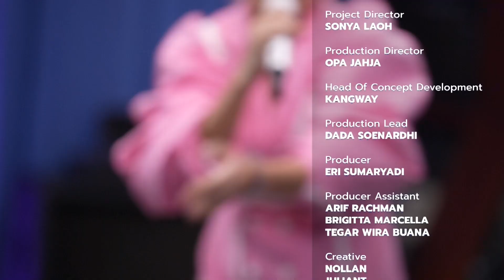Ayu Ting Ting - Sik Asik (Live Ini Dangdut Season 1)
Title: Sik Asik
Artist: Ayu Ting Ting
Songwriter: Irul Anwar

Terima kasih telah menyaksikan live video Ayu Ting Ting - Sik Asik di program Ini Dangdut season 1 dalam channel Youtube SRN Entertaiment.

Lirik Sik Asik:
Sik asik sik asik kenal dirimu
Sik asik sik asik dekat denganmu
Terasa di hati berbunga-bunga setiap bertemu
Ah aku berharap semoga kamulah
Yang akan menjadi jadi pacarku
Awal pertama jumpa denganmu
Membuat hatiku melayang
Kau panah aku dengan pesonamu
Sehingga tercuri hatiku
Kau buat aku jadi salah tingkah
Saat kau tanya siapa namaku
Dan tak ku sangkah dan secepat itu
Ku bisa dekat dengan dirimu
Tapi malu untuk ku akui
Ini cinta yang pertama
Ku rasakan indahnya jatuh cinta
Oh baby ku jadi deg-degan i'm falling in love